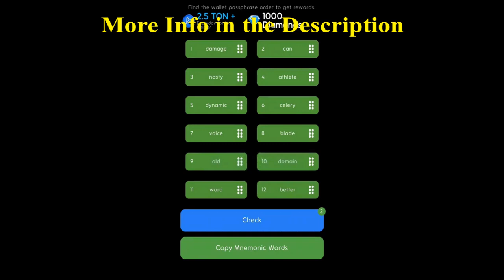HOLD COIN Hold Box Passphrase October 23 STEP BY STEP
October 23 HoldCoin Hold Box Passphrase
Daily Code Today
Daily Passphrase October 23
heist Hold coin
Hold Coin Passphrase October 23
Hold Coin Passphrase Today
Hold coin reclaim
HoldCoin
HoldCoin Airdrop
HoldCoin bot
Holdcoin Hold Box Passphrase code
Holdcoin Hold Box Passphrase code October 23
Holdcoin Hold Box Passphrase code today
Holdcoin Hold Box Passphrase code update
HoldCoin listing
HoldCoin Mining
HoldCoin mining airdrop
HoldCoin new update
Holdcoin Passphrase code
Holdcoin Passphrase code October 23
Holdcoin Passphrase code today
Holdcoin Passphrase code update
Holdcoin Solve The Box Puzzle
HoldCoin telegram
HoldCoin Update
HoldCoin withdraw
HoldCoin withdrawal
HoldCoin инструкция
HoldCoin как вывести деньги
HoldCoin обзор
HoldCoin прокачка
HoldCoin что это